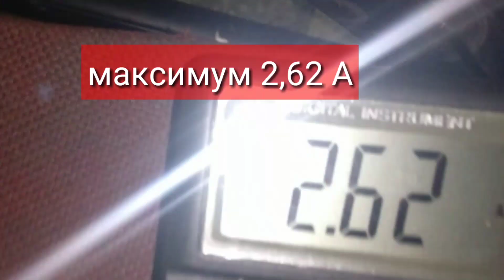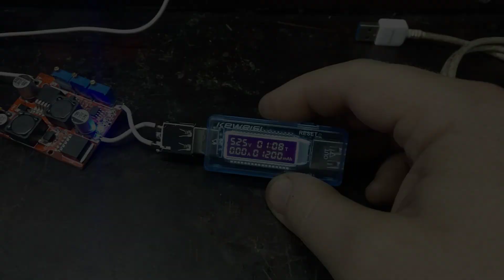Велогенератор своими руками. часть 10